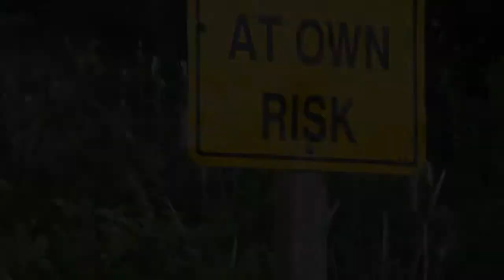Axial Scx10 Dingo in Holyrood Newfoundland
Well brought the Dingo out for a run, Found this spot in Holyrood Newfoundland. Goerge Cove Mountain Trail. Looked good!! so I had to try it out. Put some authentic Newfoundland music with it. hope you enjoy.
Eddie Cofey...Grey Foggy Day